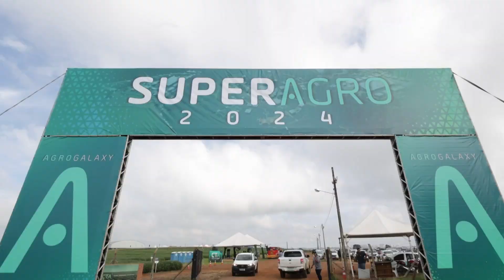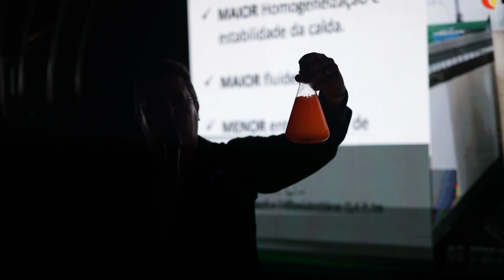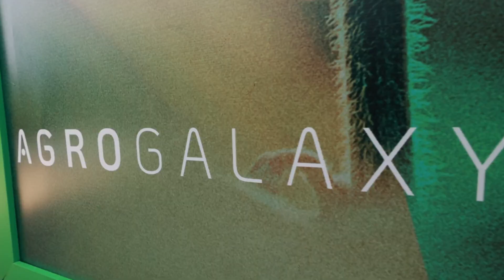SuperAgro 2024 em Londrina | Dia 01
Confira alguns dos registros do primeiro dia de SuperAgro 2024, em Londrina - PR. Produtores, CTVs, agrônomos, técnicos, estudantes e muito mais, reunidos com os maiores nomes do setor em quatro dias inesquecíveis.